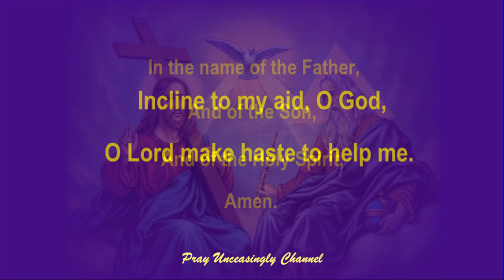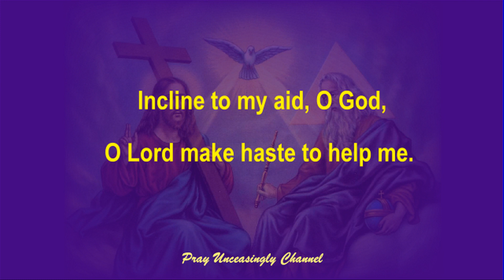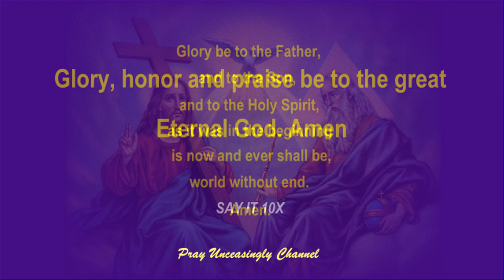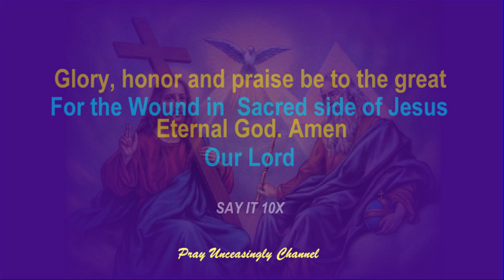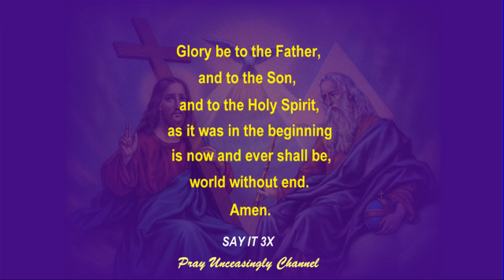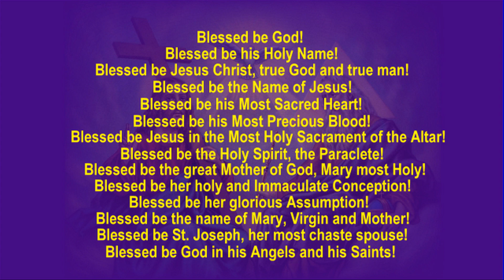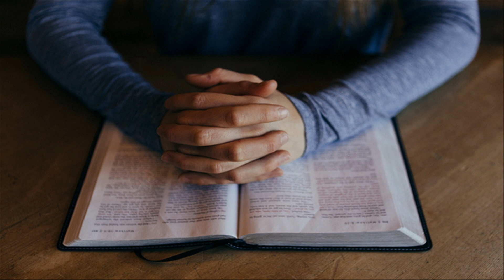CHAPLET OF THE MOST HOLY TRINITY